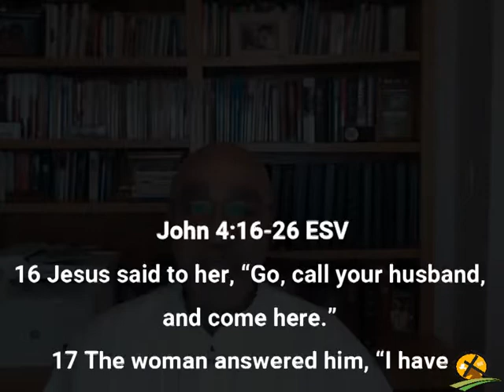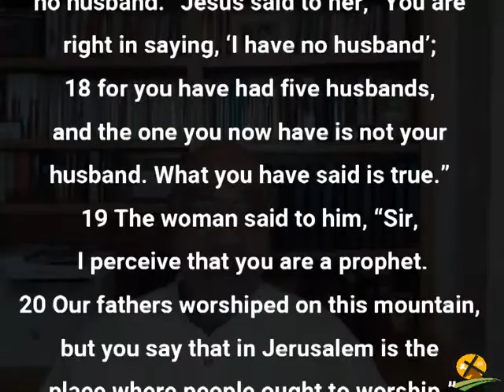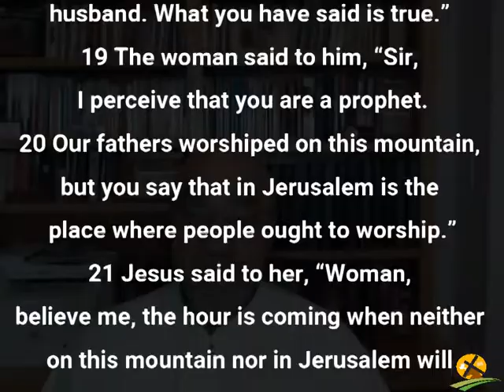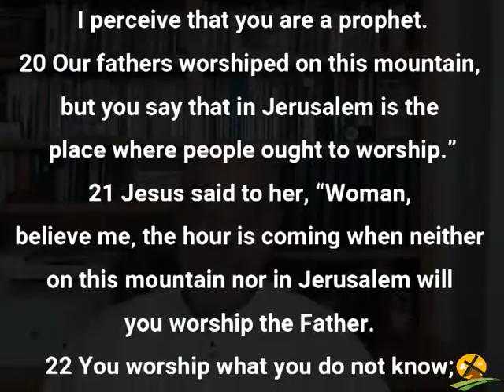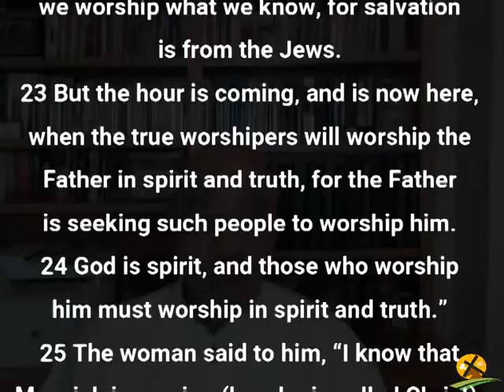2-13-2022 Jesus Knows Us Intimately & Doesn’t Reject Us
Only those who have the indwelling Holy Spirit, and who obey the truth, can worship God acceptably.